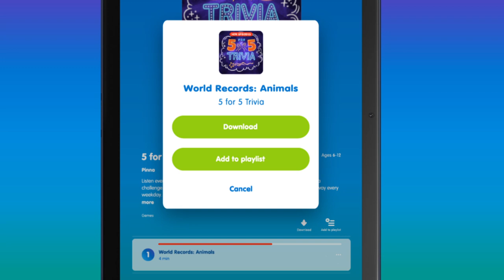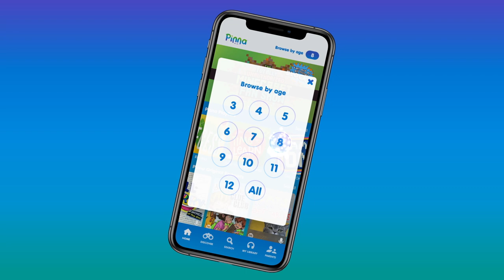Pinna: Premium podcasts, audiobooks, & more - for kids 3-12!